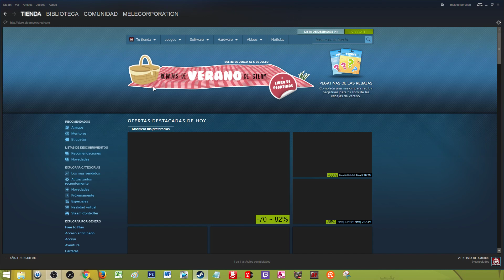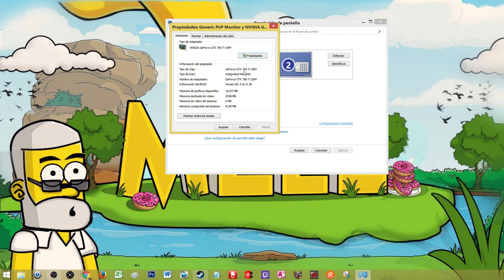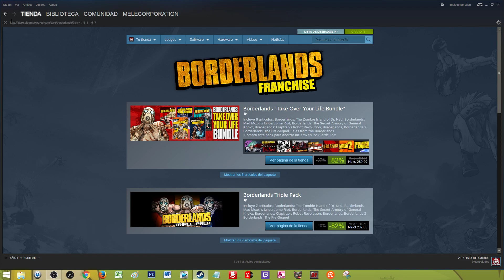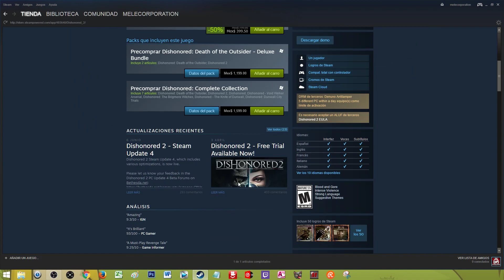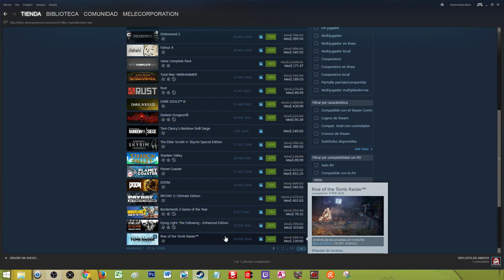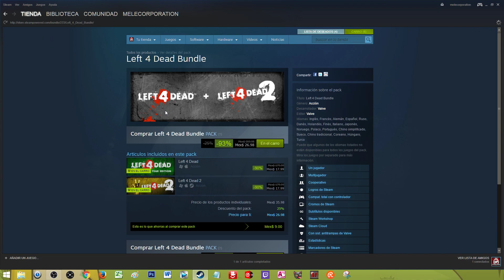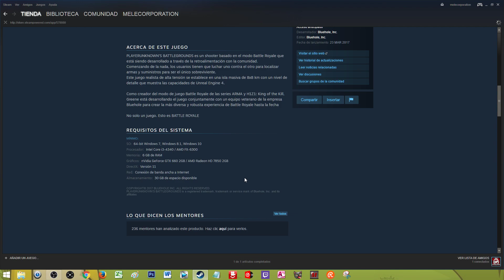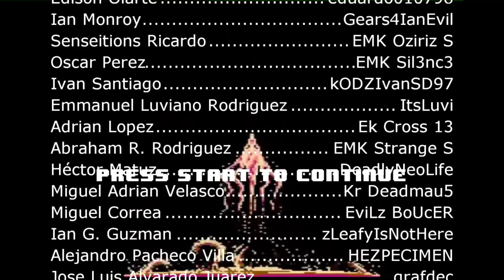Ofertas de Verano de Steam 2017 : Mi Carrito de Compras - Recomendación (Opinión)